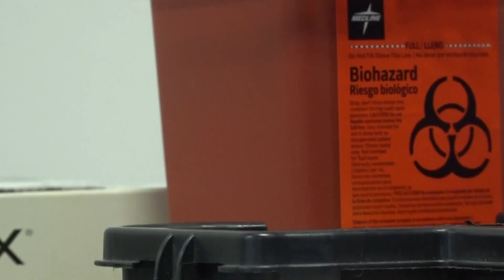First responders 'battle it out' in kick off for annual blood drive